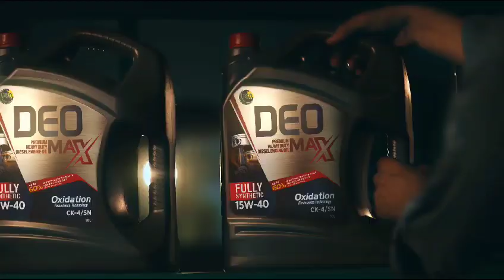PSO DEO MAX DIESEL ENGINE OIL